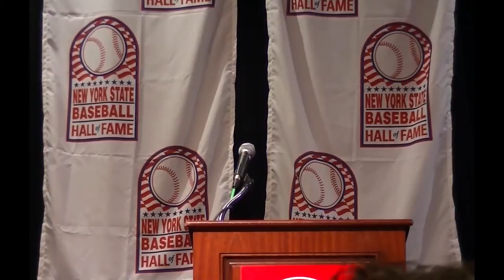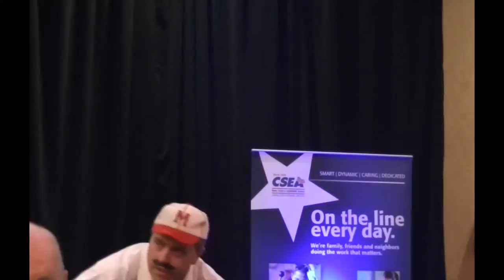Casey at the Bat with Tim Wiles - New York State Baseball Hall of Fame